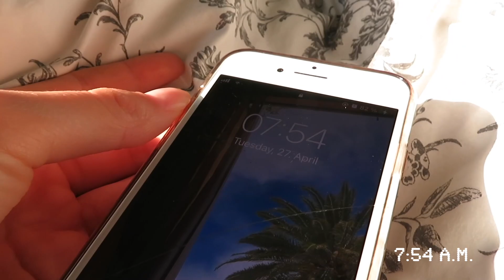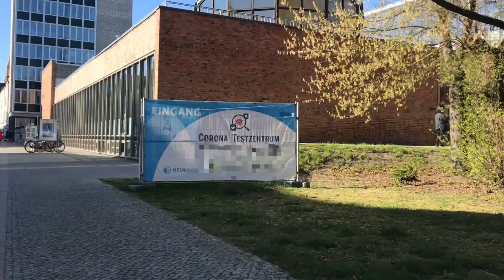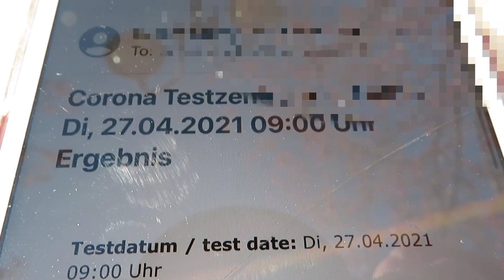HAIR TRANSFORMATION - I am going blonde for real this time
Hello guys!

In todays video I am going blonde..for real this time!! I was so nervous but am so happy with the result.
Watch the video for the before and after, I hope you like it as well.

Have a great day / a great week

BYEE🤍